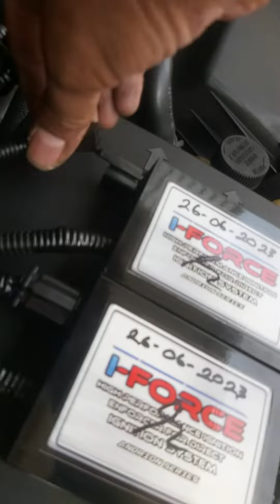MAZDA MX5 MIATA TENAGA JOSS PAKAI IFORCE